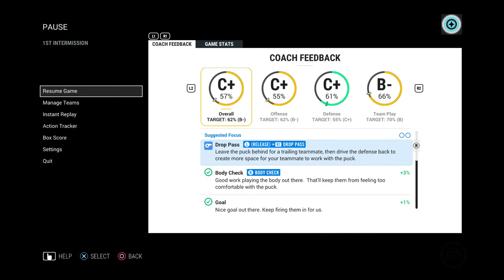NHL 17 (PS4) - 2017-18 - Game 28 vs Canadiens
Penguins 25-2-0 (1st in Metro/1st in East)
Canadiens 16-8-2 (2nd in Atlantic/3rd in East)

Team Point Leaders:
PIT: S. Crosby 18G 11A 29P
PIT: E. Malkin 16G 13A 29P
MTL: S. Weber 4G 19A 23P

Line 2 - Puempel - Malkin (A) - Hornqvist
Line 3 - Sundqvist - Bonino - Fehr
Line 4 - Sheary - Pyatt - Kuhnhackl

D Line 1 - Schultz - Maatta
D Line 2 - Percy - Pouliot
D Line 3 - Tennyson - Cole

Goalie - Fleury